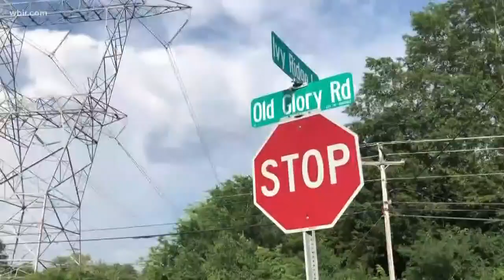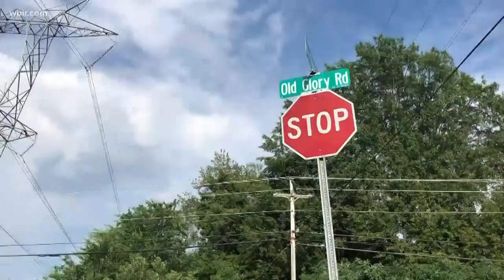Blount County teens: Windshield was smashed while driving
A scary situation for three Blount County teens… something crashed into their window as they drove home Thursday night. According to the police report -- they believe it was either a rock or a brick.